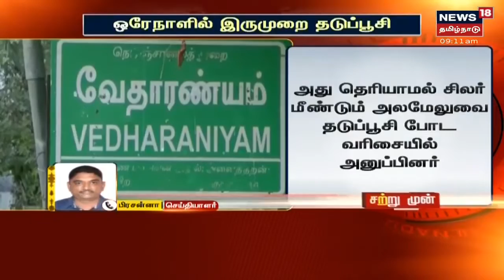Vedaranyam | மூதாட்டிக்கு ஒரேநாளில் இரண்டு கொரோனா தடுப்பூசி | Vaccine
நாகப்பட்டினம் மாவட்டம் வேதாரண்யம் அருகே மூதாட்டிக்கு ஒரே நாளில் இருமுறை கொரோனா தடுப்பூசி போடப்பட்ட சம்பவம் பரபரப்பை ஏற்படுத்தியுள்ளது | சரபோஜிபுரம் பள்ளியில் நடந்த முகாமில் 70 வயது மூதாட்டி தடுப்பூசி போட்டுள்ளார் |